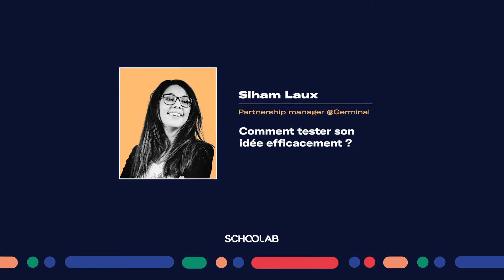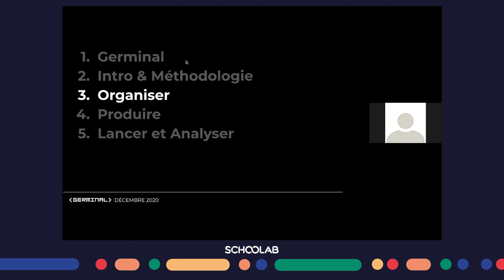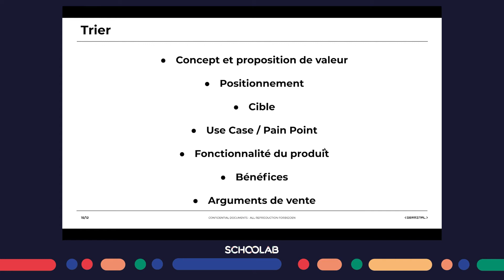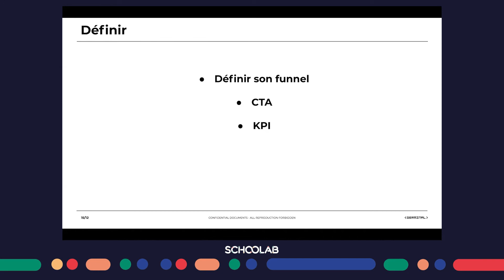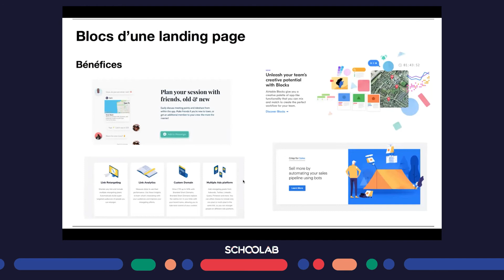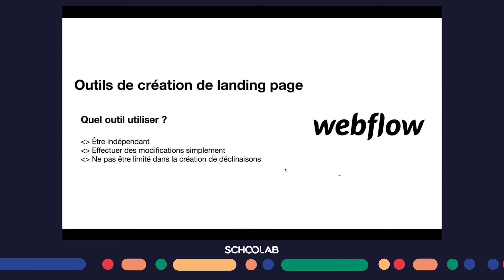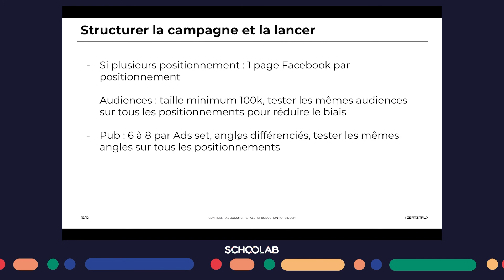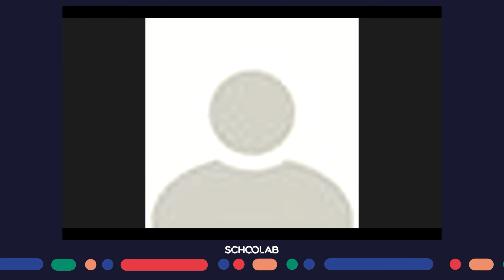Comment tester son idée rapidement et efficacement ?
Exécuter votre a/b testing grâces aux tests sur FB, sa landing page et le suivi des résultats

Siham Laux, Partnership Manager chez Germinal, nous explique comment mettre en place et exécuter votre a/b testing :

- Tester la conversion de ses landing pages en changeant des variables ;
- Organiser ses tests sur Facebook ;
- Suivre et évaluer les résultats.

Et en bonus : Quelques éléments sur le système d’acquisition !